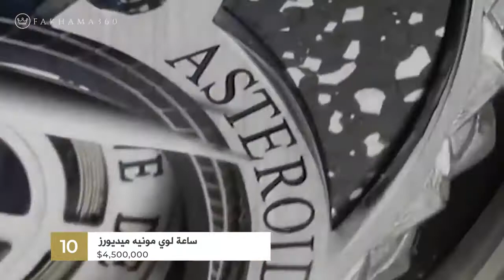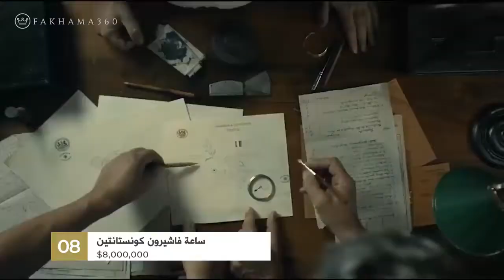افخم واجمل واغلى عشر ساعات في العالم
الساعات الفخمة رمز للرقي والغنا ولكن ما الذي يجعل هذه الساعات بهذه الاسعار الخيالية وما الذي يجعل الاشخاص يشترونها بهذه الاثمان
فرجة ممتعة
ما هي الساعات الأغلى في العالم؟
كم هي أغلى ساعة في العالم؟
ما هي أنواع الماس المستخدمة في صنع الساعات الأكثر تكلفة؟
لمن تصنع الساعات الأغلى؟
من يملك أغلى الساعات في العالم ؟
ما هو سعر الساعات الأغلى في العالم؟
كم يكلف أكثر الساعات تكلفة في العالم؟
ما هي أغلى 10 ساعات في العالم؟
ما هي أغنى ساعة في العالم؟
ما هي الشركة التي تصنع أغلى الساعات ؟
كم تبلغ تكلفة الساعة الأغلى؟
channel : FAKHAMA360
channel : أبداع بالعربي Creativity in Arabic